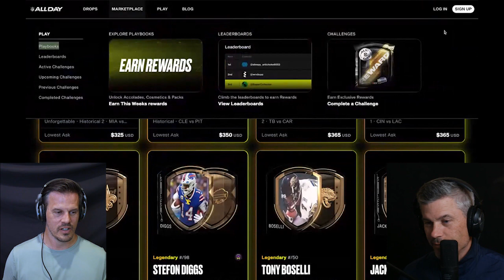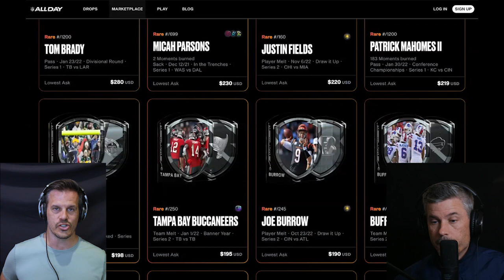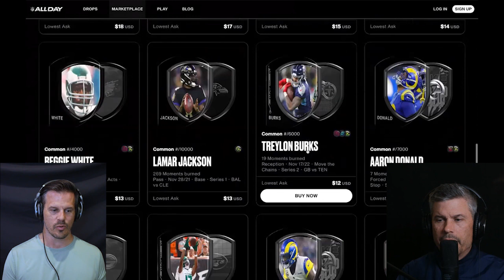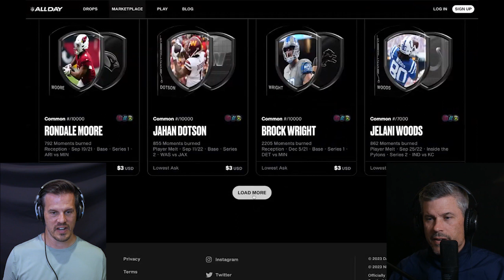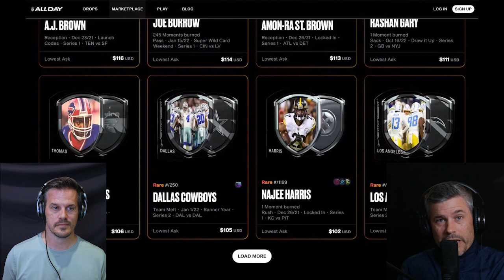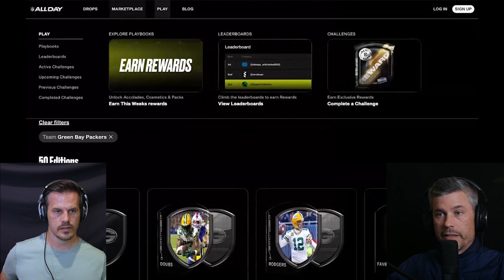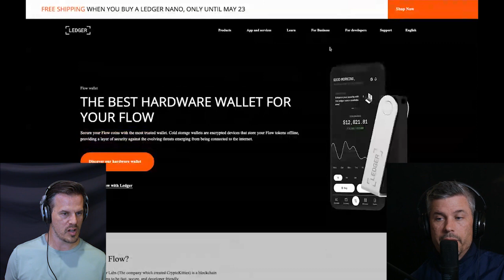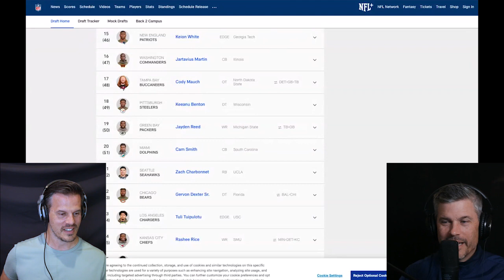AllDay Unpacked is Back From The Dead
What’s new at NFLAllDay? Season 2 is closing up shop and Ryan and Michael share their opinions on the latest Rare, Legendary, and Common moments

Chapters to review:
0:00 - We're Back
3:05 - Challenges
9:00 - Reviewing Legendary Moments
12:35 Reviewing Rares
20:42 Common Moments
33:45 Michael & Ryan's Allday Opinions
37:30 Ryan Makes Challenges Better